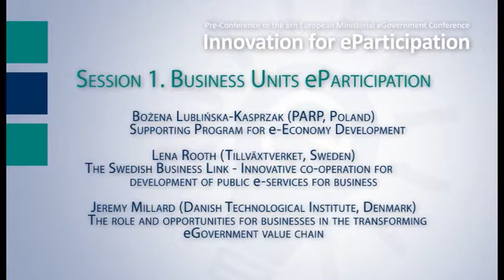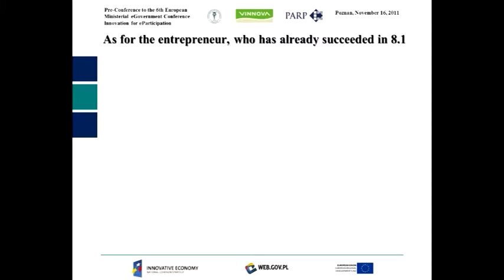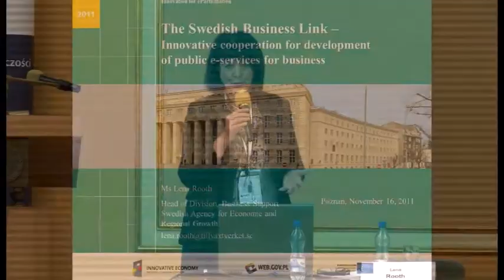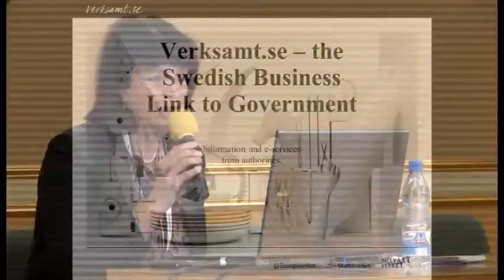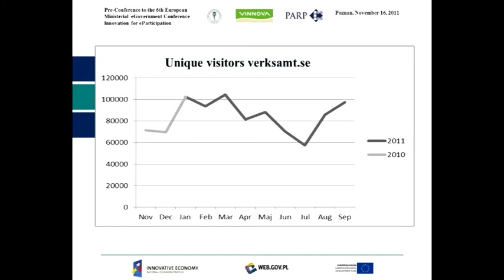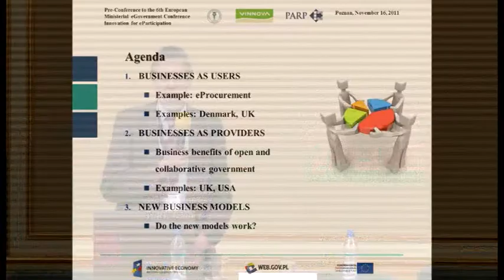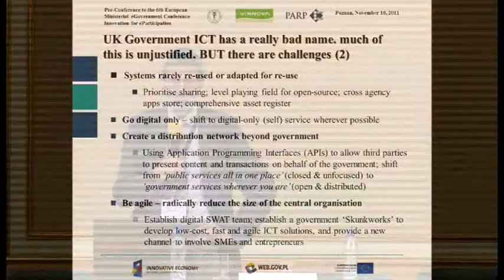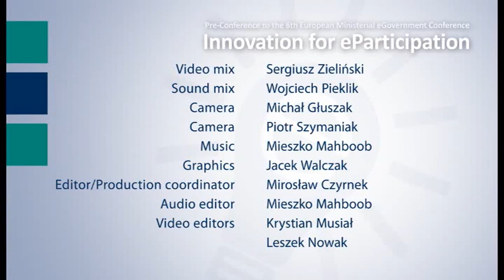Innovation for eParticipation - Session 1. "Business Units e-Participation"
Pre-Conference to the 6th European Ministerial eGovernment Conference "Innovation for eParticipation",